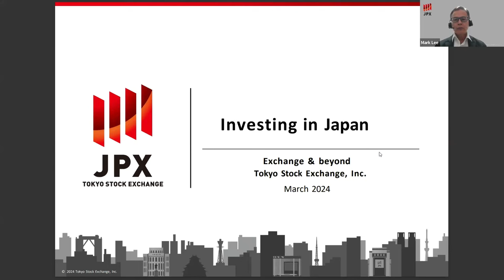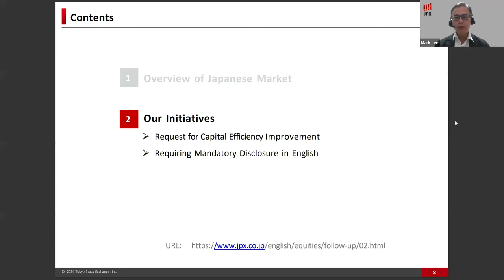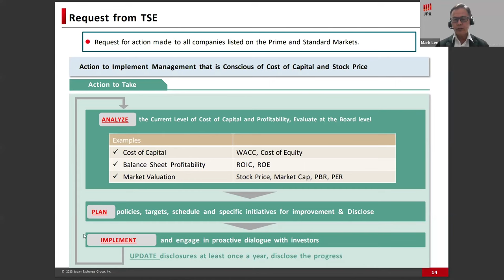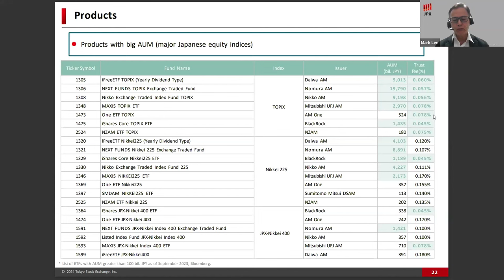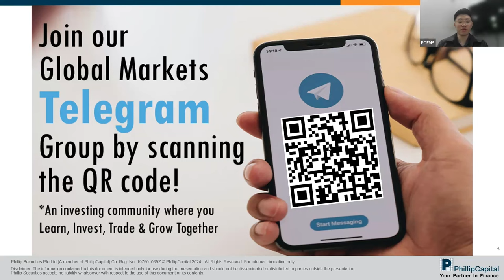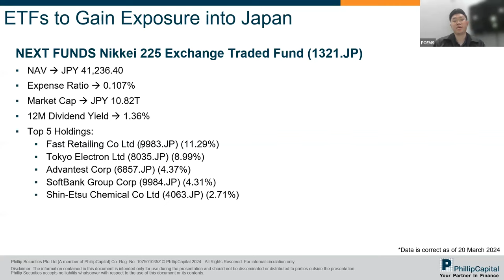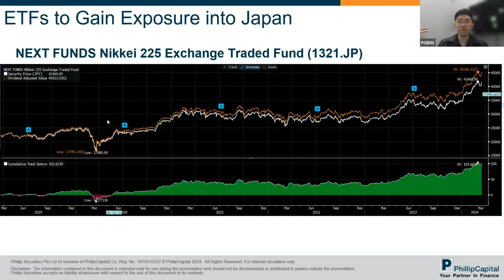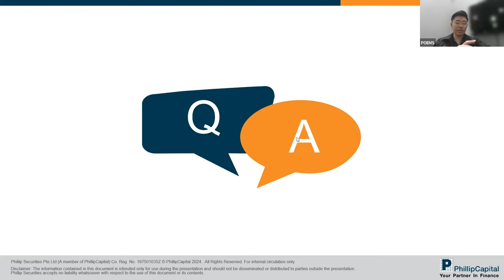Unlocking Opportunities: Navigate the Japan Stock Market with Expert Insights (Webinar Recording)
Dive into the heart of the Japan Stock Market with Senior Advisor Mark, offering invaluable insights drawn from his extensive experience at JPX/Tokyo Stock Exchange Singapore. Join us for an enriching webinar experience where we decode strategies for navigating Japan's bullish outlook in the stock market!